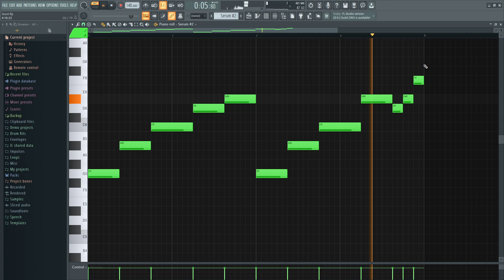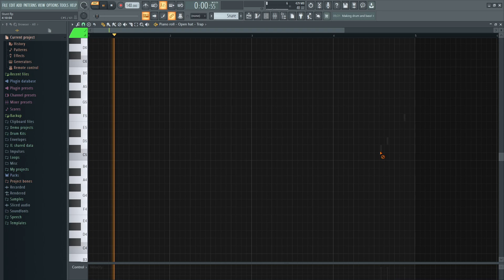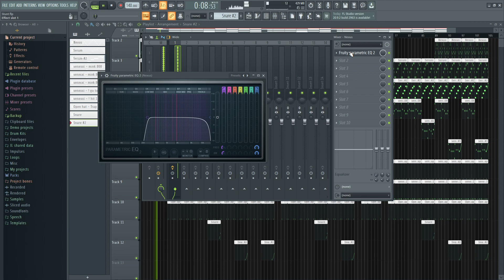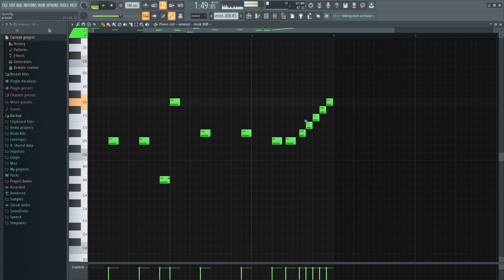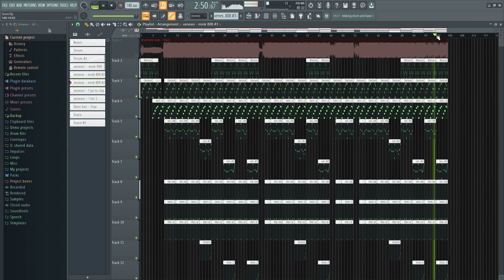How 'Stunt' by Homixide Gang & Ken Carson Was Made